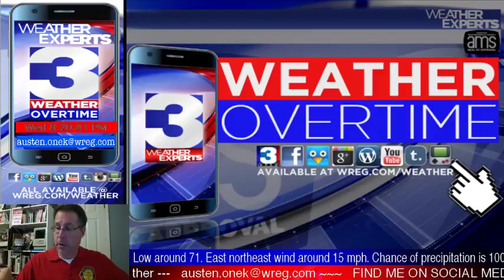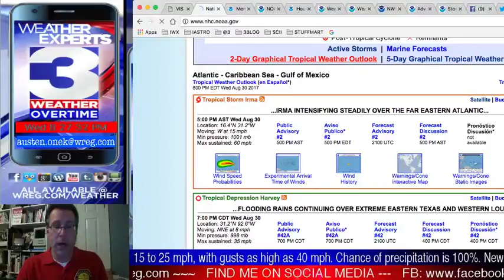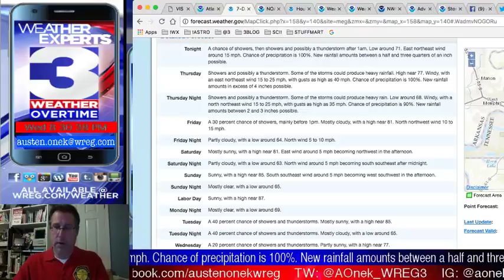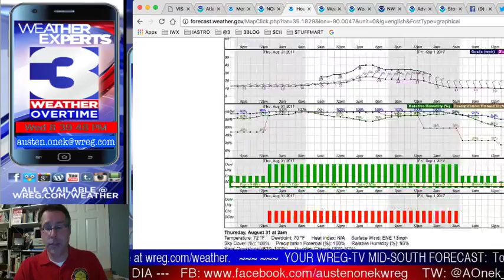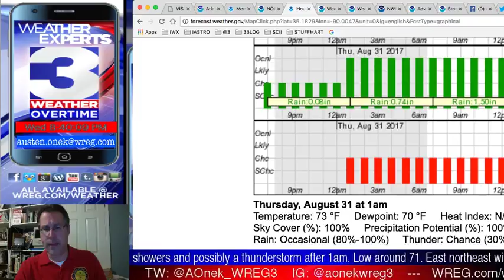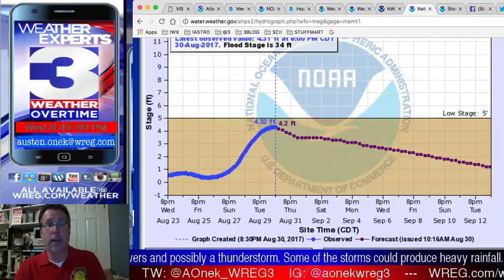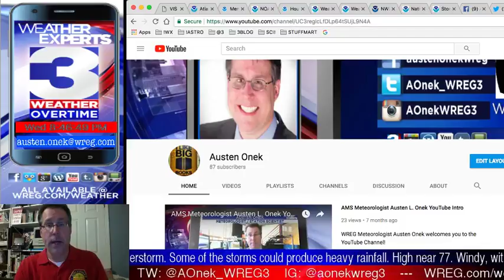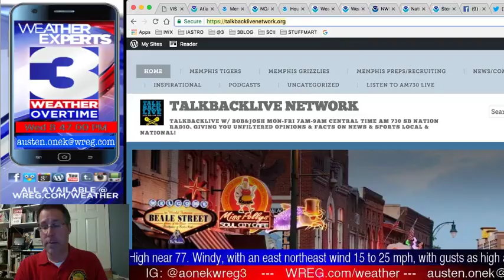WREG-TV Weather Overtime for WED PM 8.30.2017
WREG Meteorologist Austen Onek takes an in-depth look at the forecast for the approach of Tropical Depression Harvey, and the winds and rain it may bring. Definitely a forecast you don't want to miss, and it's available right here, right now on WREG @3onyourside weatherblog WeatherOvertime!